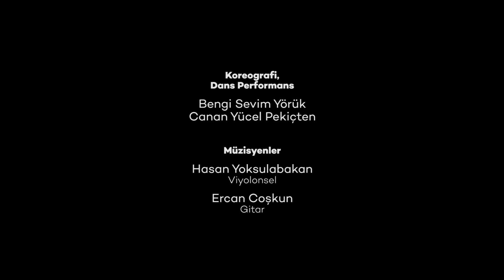Duos&Duets/ Duolar & Düetler - Hemzemin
Çağdaş Dans alanında çalışan koreograf ve dans sanatçıları Bengi Sevim Yörük ve Canan Yücel Pekiçten, Akbank Sanat’ın Duos&Duets başlıklı serisi kapsamında ortak üretim için ilk defa bir araya geliyor. Müzisyenler Hasan Yoksulabakan ve Ercan Coşkun’un eşlik ettiği Hemzemin, Dinamik Doku ve Salınım başlıklı üç ayrı koreografik yapıda, izleyiciyi sesin ve hareketin bir araya geldiği farklı düzlemler ile buluşturuyor.

Hemzemin

Fiziksel olarak paylaşılan aynı zemin üzerinde, dans sanatçılarının yataylığın dinginliği ile dikeyliğin dinamiği arasında ilerleyen hareket akışına, müzisyenlerin müzikte yatay ve dikey olanın keşif süreci eşlik ediyor.

Koreografi : Bengi Sevim Yörük ve Canan Yücel Pekiçten
Performans: Bengi Sevim Yörük, Canan Yücel Pekiçten, Hasan Yoksulabakan, Ercan Coşkun
Viyolonsel: Hasan Yoksulabakan
Gitar: Ercan Coşkun